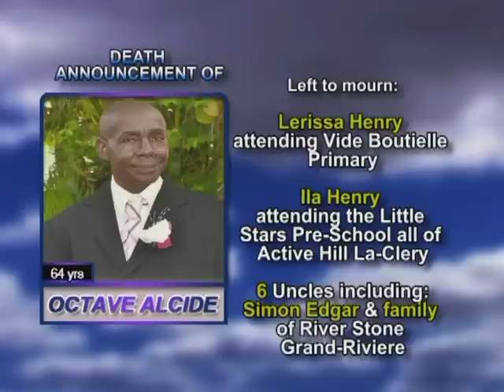Octave Alcide long 1